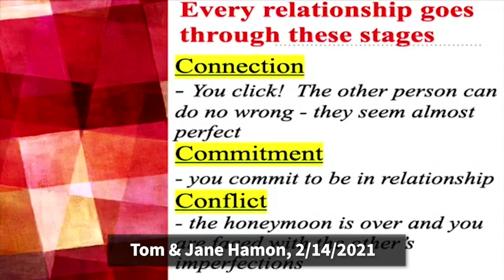Tom & Jane Hamon: Covenant Relationships Are Built to Last (Ephesians 5:31)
Tom & Jane Hamon: Covenant Relationships Are Built to Last (Ephesians 5:31)
Tom and Jane speak on Sunday, 2/14/2021, at Vision Church at Christian International. Quotes: “As Christians, we don't get a choice whether or not we forgive. We're actually required to forgive. How much more we have to live in a place of forgiveness with our spouse that we've made a commitment to, to live with the rest of our lives. Forgiveness isn't a feeling it's a choice as well. You choose to forgive. You let go of the grudge. We have to love and forgive and then give that space and place and grace. What is restoration? I can trust you again. I can walk this out with you.”

Be blessed.

We are living in a society today that is covenant-breaking. There's an assignment of antichrist that is against marriages and family. It literally has in its dogma the destruction of the nuclear family and so we know that the reason for that is because of what God decreed in the garden would set the earth free and man free and so we're having to contend with these assignments against our life and so every relationship that we have kind of goes through some stages.

Every relationship, whether it's a marriage, whether it's a friendship, actually I think goes through these stages of covenant connection, because I think that we have to understand that nobody's perfect. How many admit the fact that you're not perfect, like three people, okay. How many admit the fact that maybe God may call you to walk with somebody that also is not perfect and so the first stage is connection. I saw those hands. Thank you, Jesus, okay. The first stage is connection. That's where you click, where the other person can do no wrong and they seem almost perfect.

We start out with the connection and then that connection usually carries us into a commitment which is where we make a commitment to the friendship or a commitment to the long-term relationship. Without commitment and sacrifice there's no meaning to life. People sometimes avoid commitment and sacrifice. The truth of it is why live if you're not willing to do those things, because the only good things in life and the only meaning in life, come out of those realities.

But after commitment, usually at some point comes conflict. People fight about a lot of things, but here's the time when you have to understand is that every good friendship, every relationship every marriage goes through times of conflict. Now I have to say, when we first got married, I had never seen my parents fight. Never. Bishop Hamon and mom would fight and get mad at each other and get happy all in the same period of time, but I never saw my parents fight.

There's always a test to everything. Somewhere you're going to go through a test and you're going to have to decide how you're going to work through to get to the other side. In the midst of conflict you have to make a choice. As much as love is a feeling, love is also a choice. Every day take up your cross. You’ve got to choose into love, choose into your attitude, your approach, how you're going to view that person, how you going to view your future, how you're going to work at what you're called to.

Whatever it took to obtain your bride is what you want to do to walk out your life, because the same romance, the same heart, the same winning them, the same being the best for them, the same trying to do for them shouldn't change. If you want the feeling to stay, then you got to keep doing the things that bring that feeling. Here we've been, 40 years in love, but you have to choose, because in the midst of conflict you can choose not to forgive, you can choose to stay mad, you can choose to have a bad attitude.

Sometimes when people are come into a place of marriage counseling, it really does come down to refusing to choose to forgive. Sometimes it can go back 10 years, 20 years 40 years that they're holding something against their spouse and just choosing not to forgive.

As Christians, we don't get a choice whether or not we forgive. We're actually required to forgive. How much more we have to live in a place of forgiveness with our spouse that we've made a commitment to, to live with the rest of our lives. Forgiveness isn't a feeling it's a choice as well. You choose to forgive. You let go of the grudge.

There is a difference between forgiveness, trust and trustworthiness. That's a part of restoration. If there's been a breach or break of trust you may have to work at proving yourself and walking through the process to get to restoration.